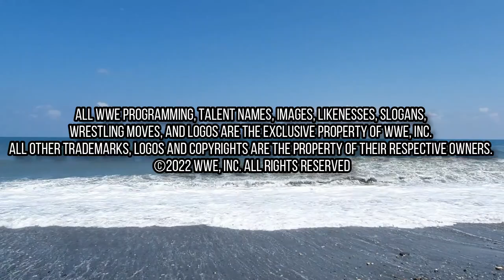¡8 REGRESOS MÁS ÉPICOS EN LA HISTORIA DE WWE SUMMERSLAM!